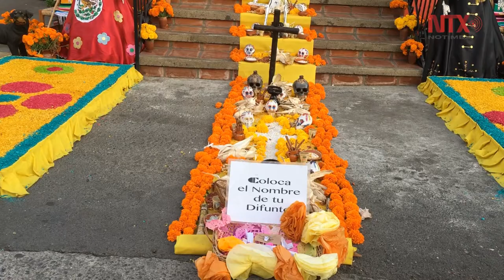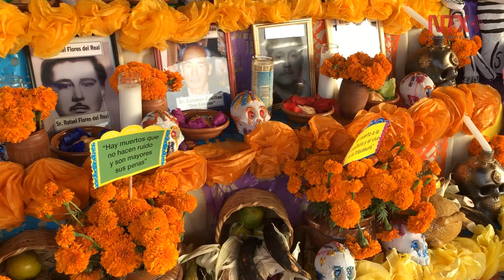Tijuana exhibe enorme altar de muertos a través del Mercado Hidalgo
El altar fue contemplado por niños y jóvenes que desde Estados Unidos y otros países acudieron a tomarse una fotografía